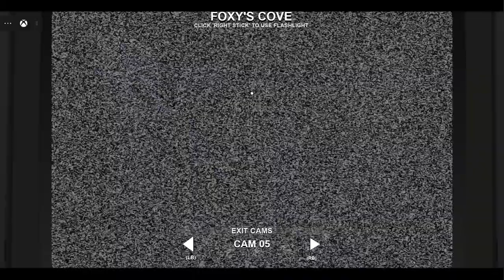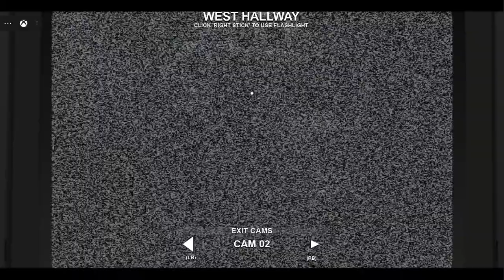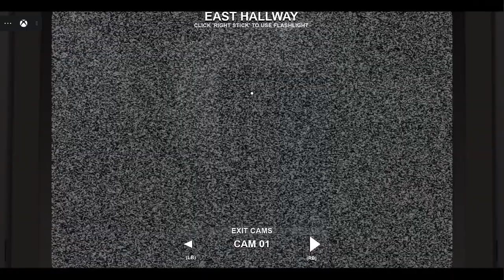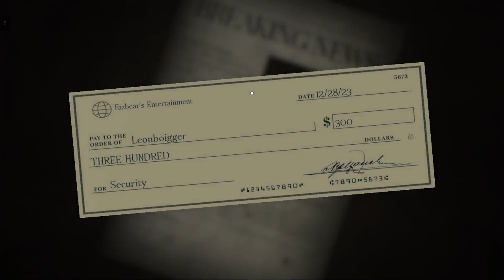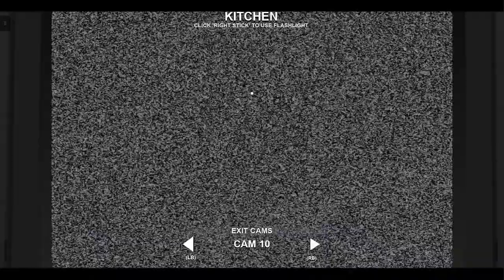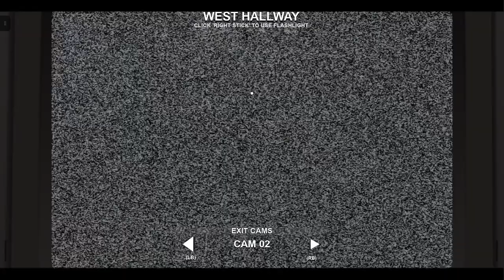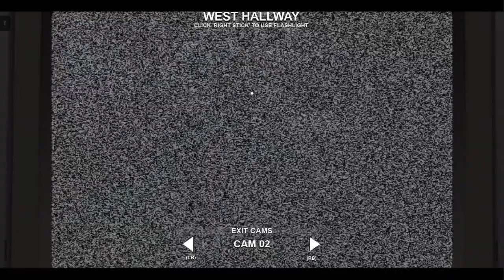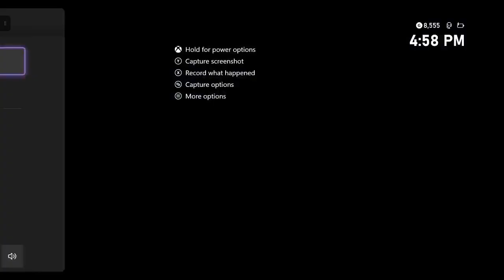Roblox Forgotten Memories (NIGHT 1&2 First Try)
This video is Featuring @OGBHarlem..  & @KJTSCarboy